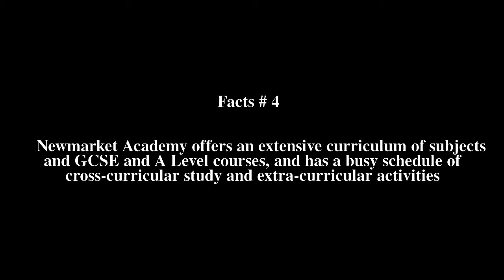Newmarket Academy Top # 5 Facts